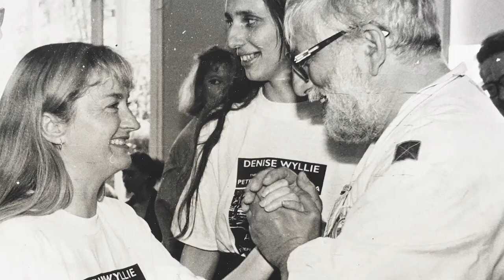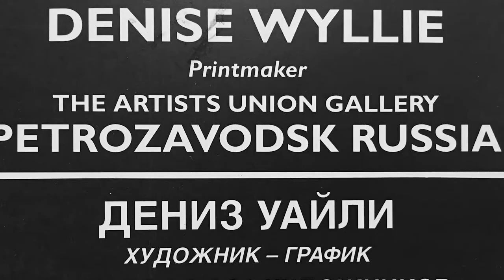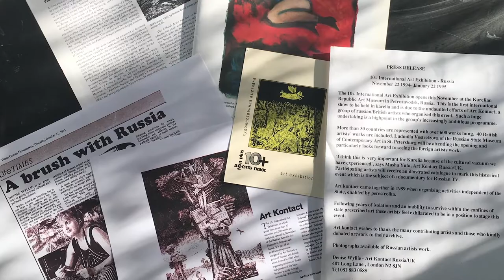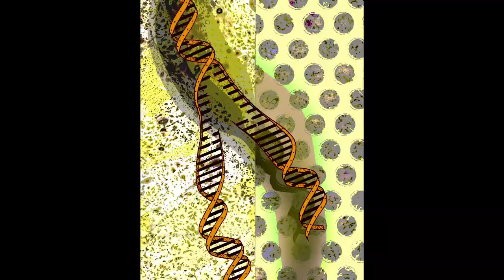Gardens of Paradise: Denise Wyllie's solo art exhibition opens in Russia part 1 Intro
Denise Wyllie London artist introduces her solo exhibition in Petrozavodsk Karelia Russia, in a Q&A interview with Sergei Terentjev of Vyhod Media-Center Petrozavodsk, Karelia. She details her awakening of power, during glasnost and perestroika & her work with Art Contact Russian artists / intellectuals over the past 28 years. Video Rough-cut Q & A: Andrey  Kurochkin